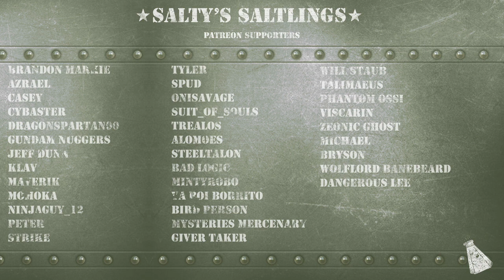Gundam Battle Operation: Ultra high impact violence!